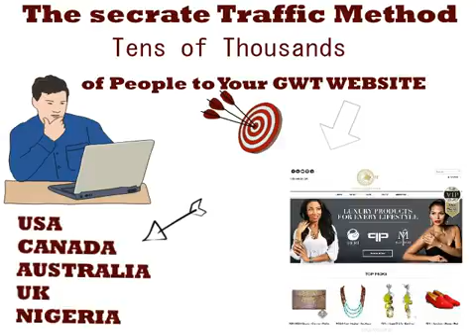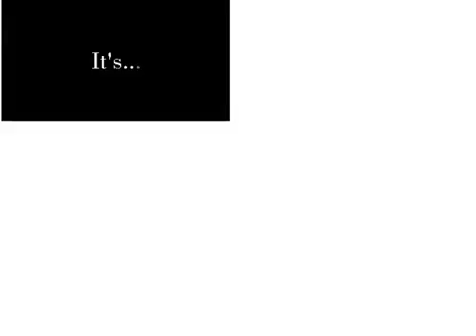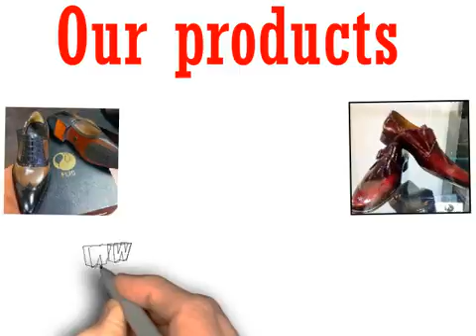what will you say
We’re going to talk about your reason WHY. Why you’re doing this!

Remember this quote: “If you can have a big enough reason “why” you want something you will succeed no matter what obstacles you may face”. Or you can have big excuses why it’s “not” possible. But you can’t have both.”